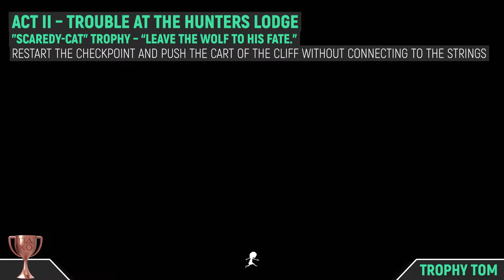A Juggler's Tale - All Chapter-Specific Trophies 🏆 Trophy / Achievement Guide (Full Game)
TIMELINE:
00:00 – Bullseye
01:32 – An Apple a Day...
03:47 – On Dry Feet (Info)
04:12 – Lunchtime
04:46 – On Dry Feet Part 1/2
05:45 – Animal Lover
07:30 – Scaredy-Cat
09:15 – On Dry Feet Part 2/2
10:28 – Childish
12:01 – Troublemaker
12:39 – Close Call
13:57 – Riot
15:03 – Worth a Try
15:41 – Plumber
17:45 – This is how it works (unmissable)

►GAME OVERVIEW:
Nothing is missable. You can replay every level as often as you want and have access to a chapter select at any time.

“A Juggler’s Tale” is an atmospheric 3D sidescroller set in a medieval puppet theater play.

The string puppet Abby flees from her captors into freedom and adventure: a world of beauty and wonder - but also danger! She finds herself in a war-torn, medieval fairytale, surrounded by ravaged, starving citizens and hunted by the relentless cut-throat, Tonda. Who can she trust? Can she avoid the traps and betrayal? Despite dangling from her threads, Abby learns that she can still influence her destiny - if only by winning over the audience.

Help Abby navigate a traumatized, yet hauntingly beautiful world. Lead her forward through riddles and around traps, evade her pursuers and find - perhaps - freedom!